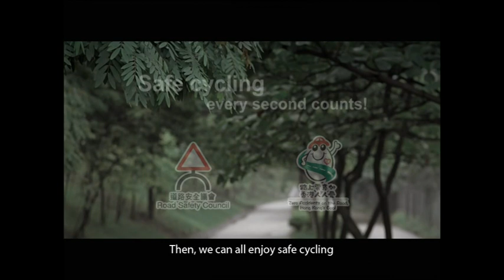Hong Kong Cycling Safety TV Advert Campaign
Hong Kong's renowned cyclist  WONG Kam Po appears in this cycling safety TV advert arranged by the Transport Department and Road Safety Council.